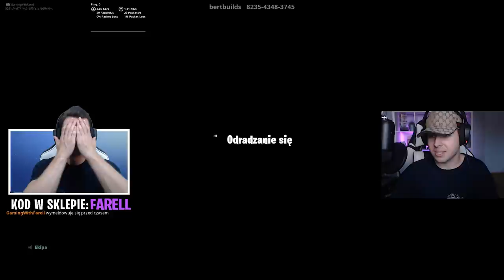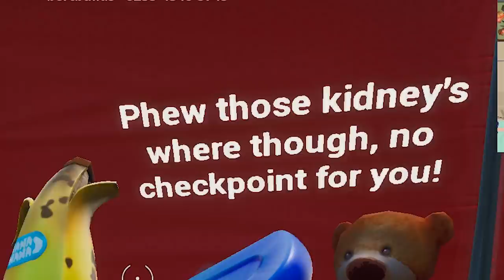GIGANTYCZNY *TFUE* DEATHRUN - NOWY TRYB w Fortnite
Witajcie, dzisiaj razem z Yoshim zostaliśmy połknięci przez Gigantycznego Jonseya, naszą misją jest uratować mu życie!